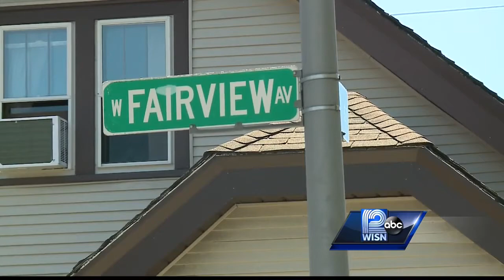Former Milwaukee County D.A. robbed of wallet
E. Michael McCann was robbed after saying prayers at the Marian Shrine in Milwaukee.